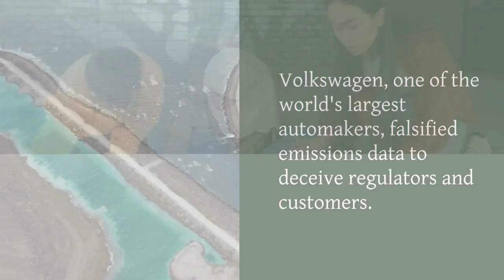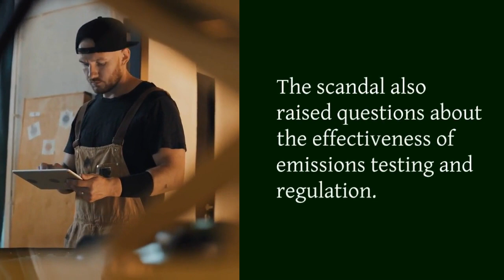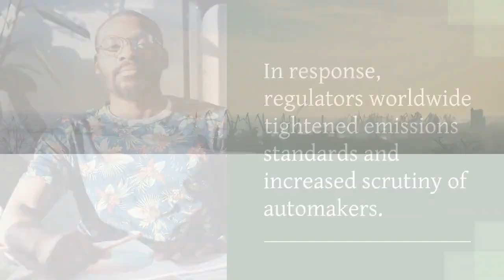VW Emissions Scandal: A Betrayal of Trust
Volkswagen, one of the world's largest automakers, falsified emissions data, deceiving regulators and customers. The "Dieselgate" scandal affected millions of vehicles worldwide, sparking a global outcry. Volkswagen installed software to cheat on emissions tests, emitting harmful pollutants at levels far exceeding legal limits.
Key Points:
Volkswagen falsified emissions data
Software installed to cheat on emissions tests
Millions of vehicles affected worldwide
CEO Martin Winterkorn resigned
$14.7 billion settlement with US regulators and car owners
Lawsuits and fines from governments worldwide
Damage to reputation and loss of sales
Increased scrutiny of emissions testing and regulation
Volkswagen commits to electric and hybrid vehicles
Importance of corporate integrity and environmental responsibility
Question for the viewer: "What can we learn from the Volkswagen emissions scandal about the need for ethical leadership and sustainable practices in the automotive industry?"